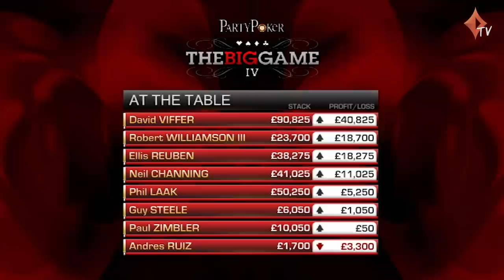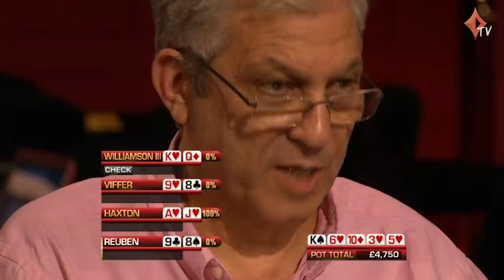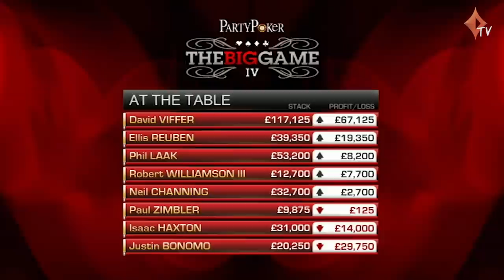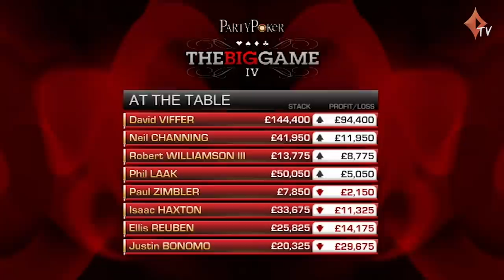The Big Game S4 EP13 Full Episode | TV Cash Poker | partypoker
00:00 Meet the players
02:54 Big Game IV episode 13 Play starts
45:44 Winners/Losers

PLAYERS:

David Peat aka Viffer, Neil Channing, Phil Laak,  Ellis Reuben, Robert Williamson III, Guy Steele, Andres Ruiz, Paul Zimbler, Isaac Haxton aka Ike Haxton, Justin Bonomo.

Commentary by Jesse May & Dusty Schmidt